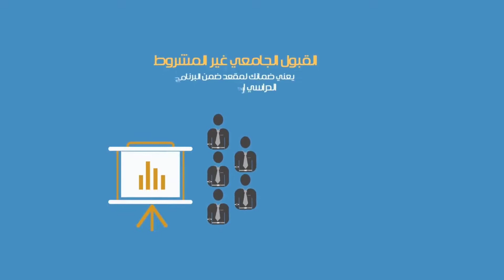ما الفرق بين القبول الجامعي المشروط وغير المشروط؟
في هذا الفيديو القصير ستتعرف على معلومات مختصرة وسريعة عن الفرق بين القبول الجامعي المشروط وغير المشروط